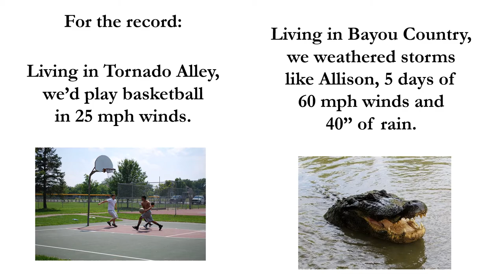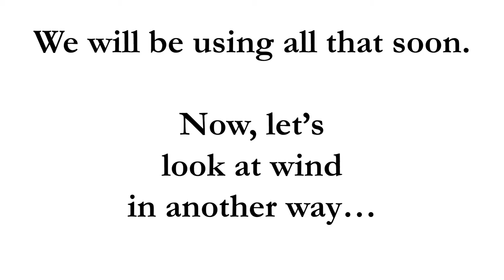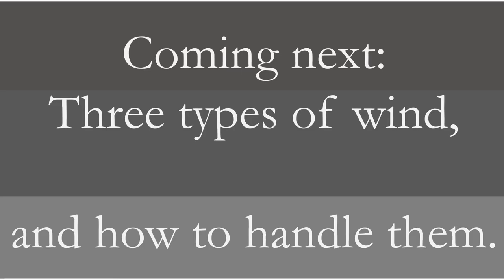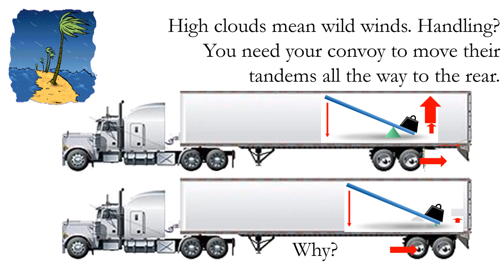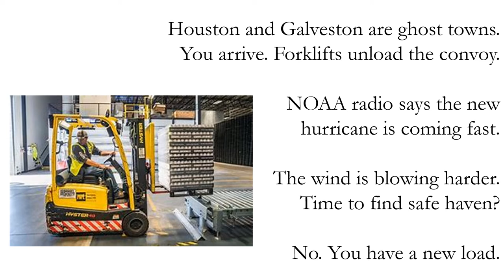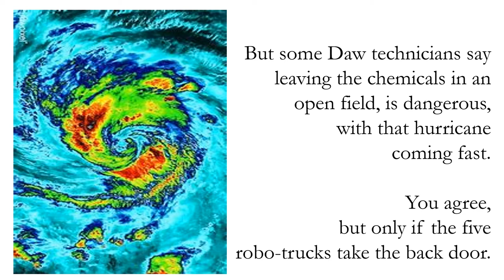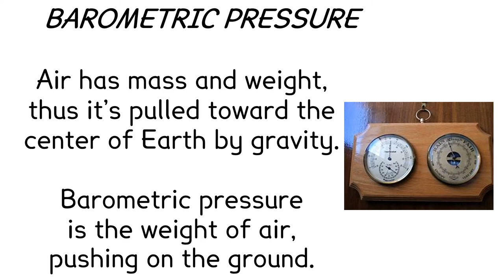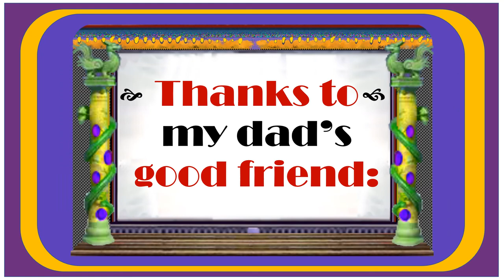Handling Wild Winds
8. Part three of the series, on driving in winds, plus variable or unstable loads. These save you from a lot of grief and effort,  help you make money, and get home on time.